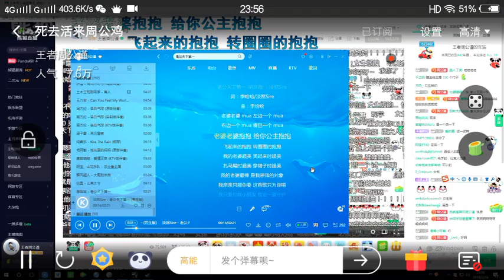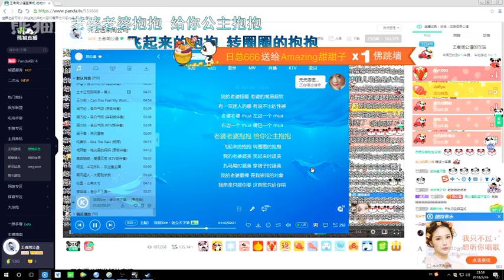【周公谨】《老公天下第一》男生版.flv